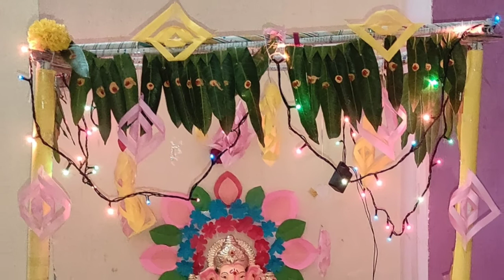vlog||మా పిల్లలు చేసిన decoration flowers||పండగకు ముందు రోజు నేను ఇలా చేసుకున్న ను